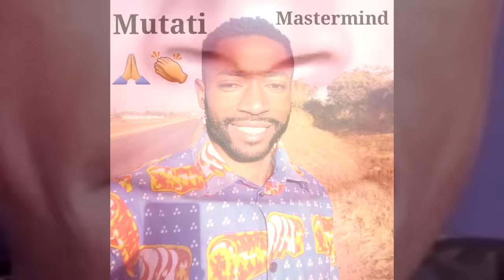This Won’t End Well for Tayali “He’s Gonna Pay Big Time” Watch The Entire Video”